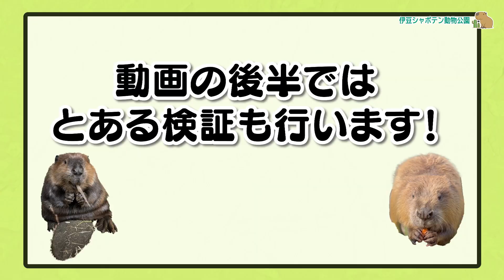【検証】アメリカビーバーの好物No.1を決めたら驚きの結果に！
▼伊豆シャボテン動物公園公式Tik Tok

▼伊豆シャボテン動物公園グループ公式Instagram